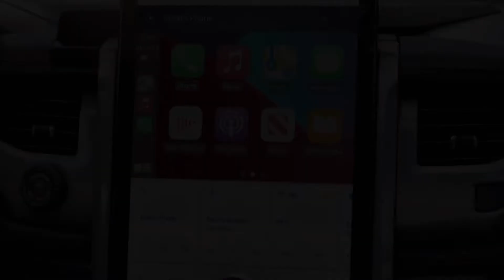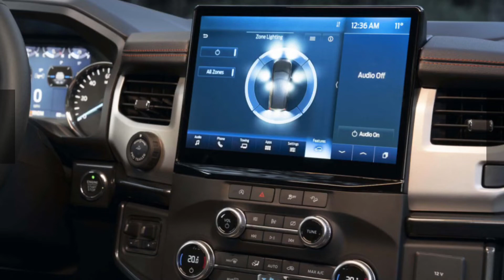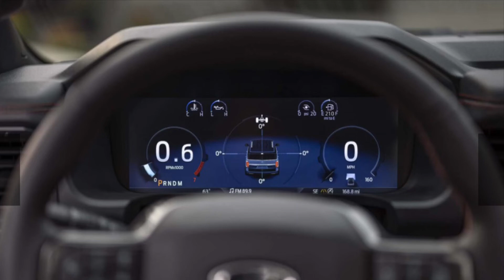New 2022 Ford Expedition Stealth Performance | SUV 8 Seats | Interior exterior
2022 Ford Expedition Stealth Edition 🔥
 Just came out hot and eye-catching with 22-inch standard black alloy wheels
 The car is powered by a 440hp / 510lb-ft V6 3.5L Twin-Turbo V6 petrol engine with Sport-tuned suspension.

 Design, what do you think?

 Details will be added later.